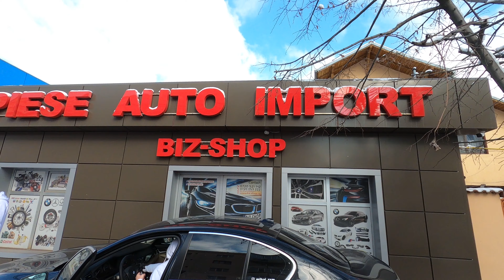Bara Fata model M-Tech pentru F10-le lui Mihai RXM!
Salutare! Avem placerea de a prezenta F10-le lui Mihai inainte si dupa ce a trecut pe la Biz Shop! Speram ca esti multumit de serviciile noastre si te asteptam la o cafea sau un suc cand mai treci pe la Targoviste! :) Aveti mai jos link-ul de la canalul sau de YouTube!

Pentru orice fel de detalii nu ezitati sa ne contactati!
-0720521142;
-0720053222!